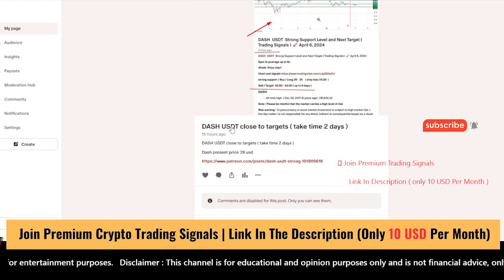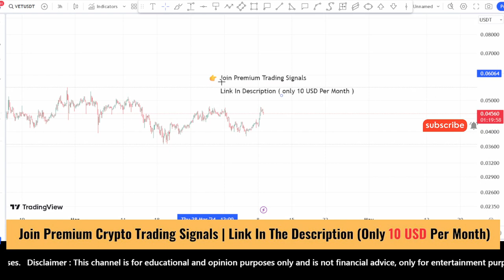Top 12 Trading Signals with Targets Achieving 10x Success April 9, 2024